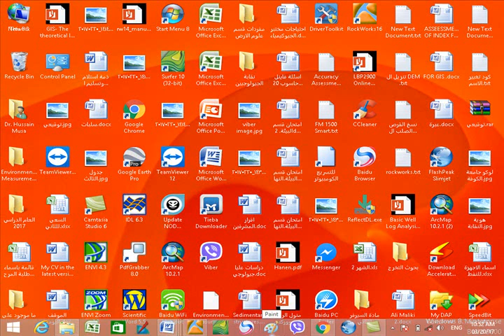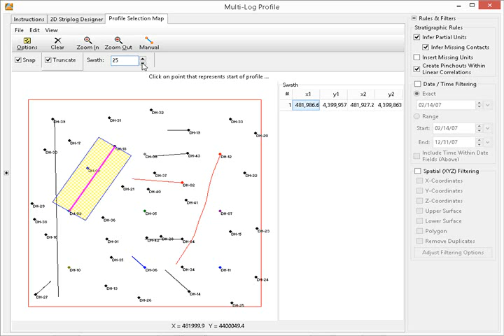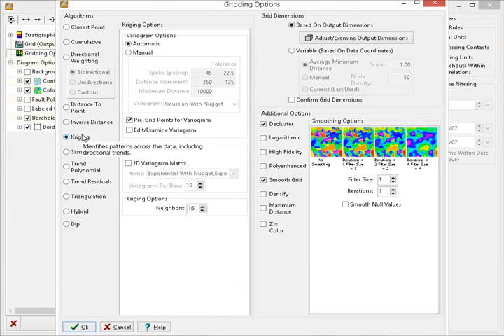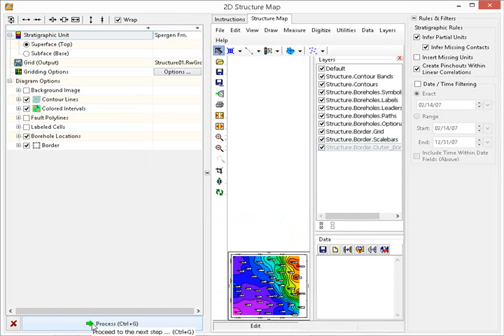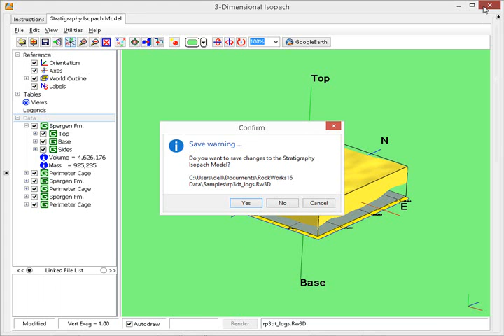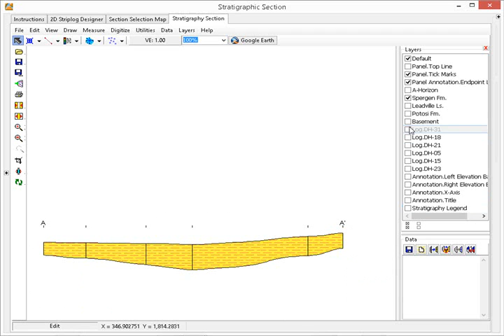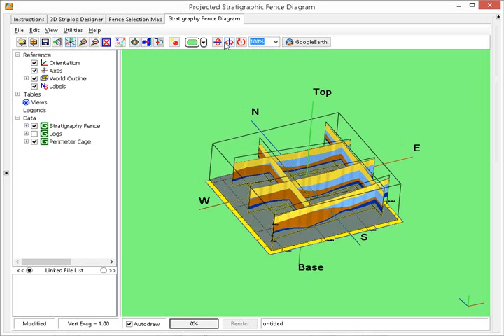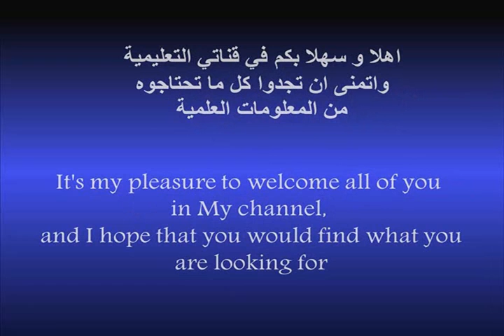RockWorks16 - Borehole Manager - Creating a Borehole Location Map L04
المحاضرة الرابعة في استخدام برنامج Rocworks في ادارة الابار
موضوع المحاضرة
1-Creating Stratigraphy Profile Diagrams
2- Creating Interpolated Stratigraphic Fence Diagrams
3- Creating 2D Stratigraphic Structure Maps